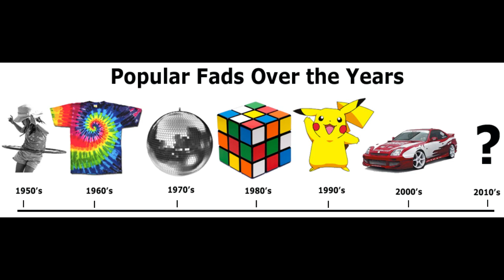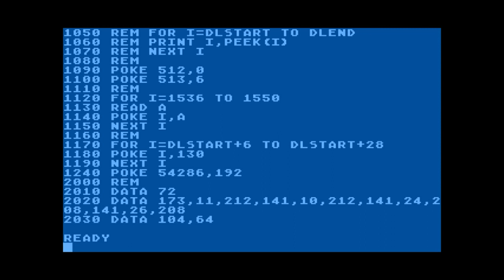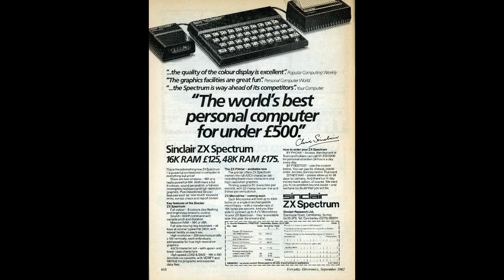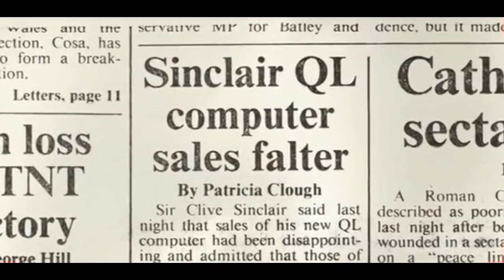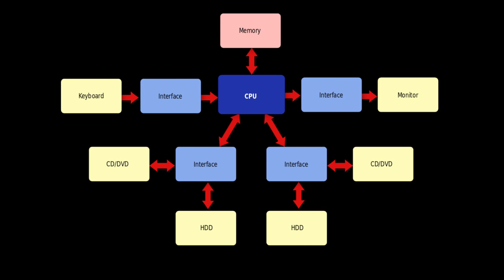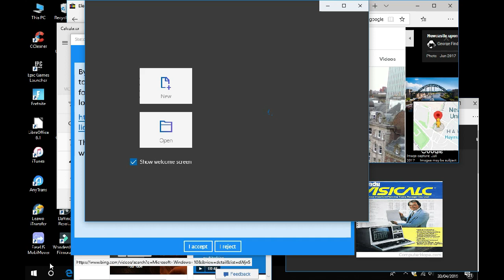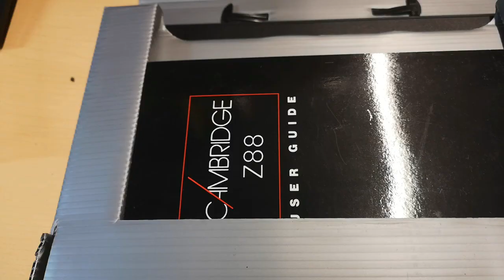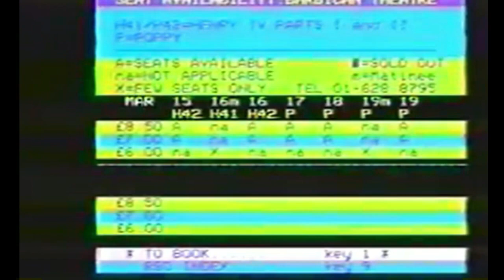Classic computer - Micromania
Why did the micro make it into the home as it had no use for most people. What was the thinking behind having a computer and how does it compare to now in out modern world some 40 years later. Have  we really progressed or are we re-hashing the same old same old. Take a look at the retro to modern scene and the thinking behind it.